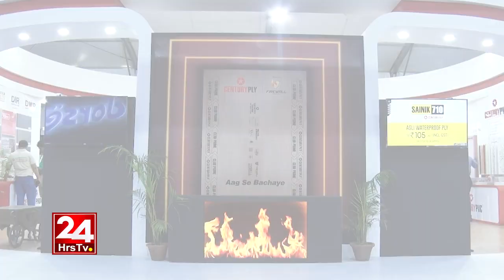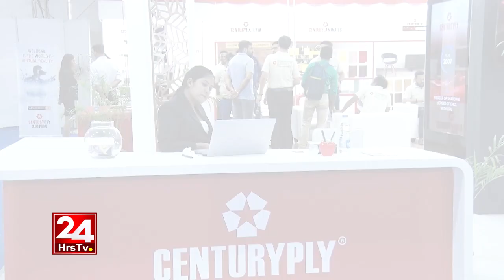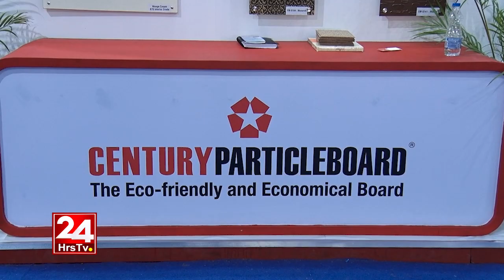CENTURYPLY || ABID INTERIORS EXHIBITION 2022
About Us:

24 Hrs TV is popular Bengali News Channel (from 2012) headquartered in Kolkata, we presents nonstop inclusion of most recent news and has a special blend of informational news bulletins,  current affairs, talk shows, general interest and entertainment programs.